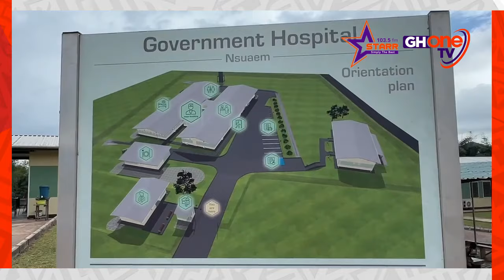Bawumia Commisssions Newly Constructed Nsuaem Hospital in Western Region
Dr. Bawumia commissions the newly constructed Nsuaem Government Hospital in the Tarkwa-Nsuaem Municipality, Western Region...